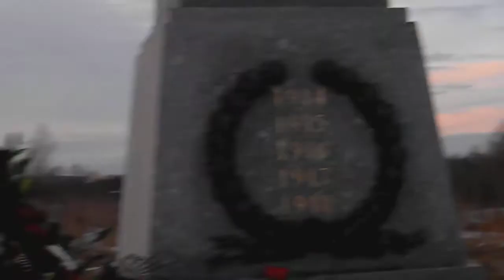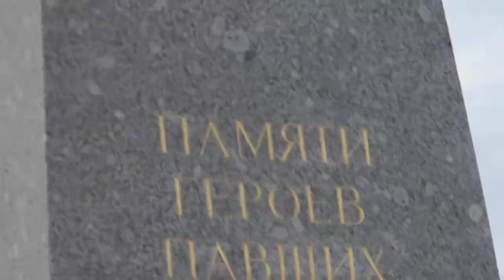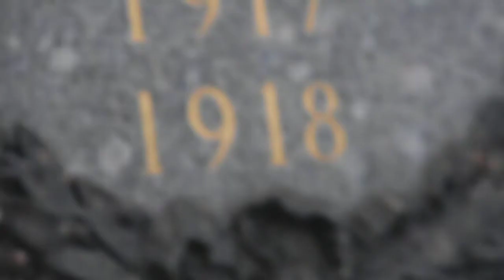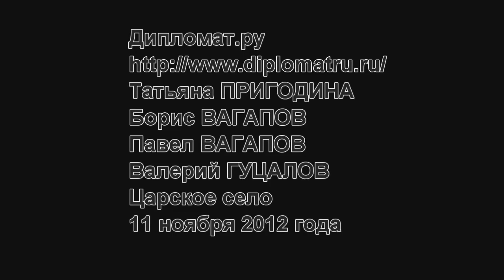Царское Село. Казанское кладбище. 11.11.12.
11 ноября 2012 года в Санкт-Петербурге прошли торжественные мероприятия, посвященные памятной дате окончания Первой мировой войны. В этот день жители города почтили память русских героев, погибших на полях сражений Первой мировой. Венки были возложено к монументу героев в Царском селе (Пушкине).